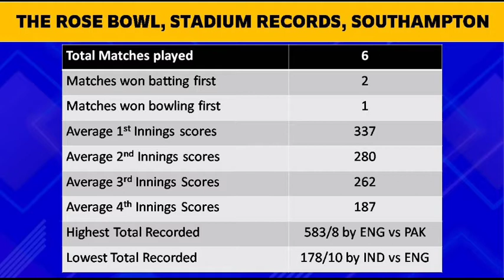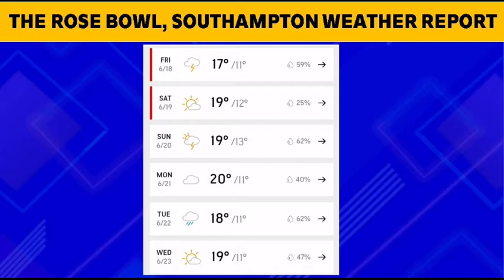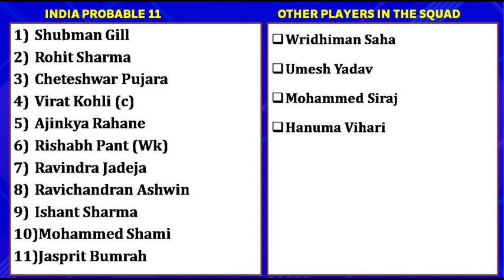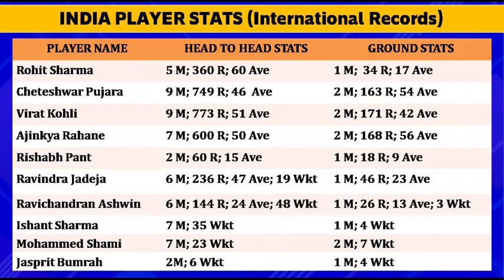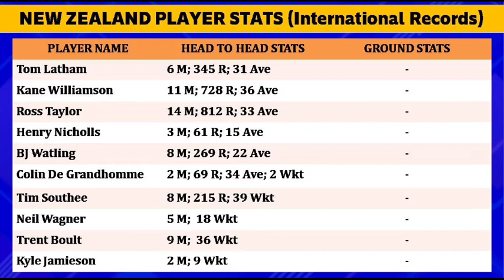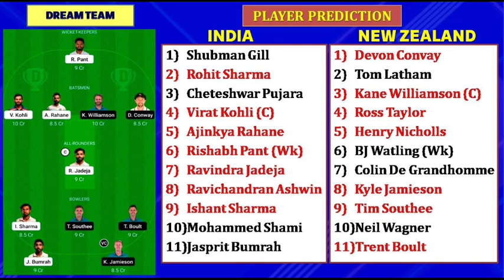India vs New Zealand ICC world test championship final Prediction with full match Preview